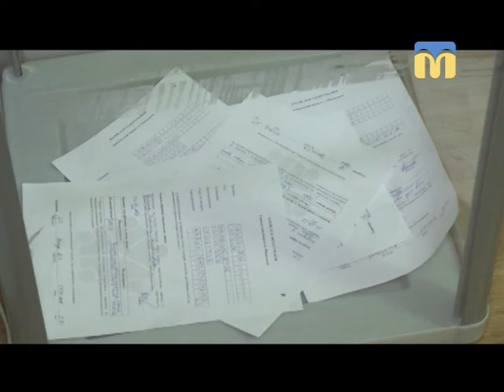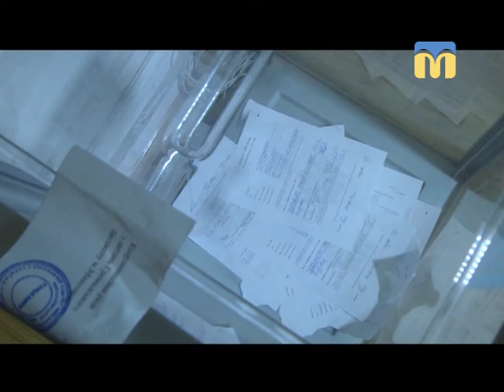05.09.2018. Тема дня. Голосування за Громадський бюджет Миколаєва – 2019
4 вересня в Миколаєві стартувало голосування за Громадський бюджет Миколаєва – 2019.
Скільки проектів пройшли всі перевірки і беруть участь у голосуванні? Хто, де та за яку кількість проектів може віддати свій голос? – Про це і не тільки говоримо з директоркою департаменту економічного розвитку Миколаївської міської ради Тетяною Шуліченко.